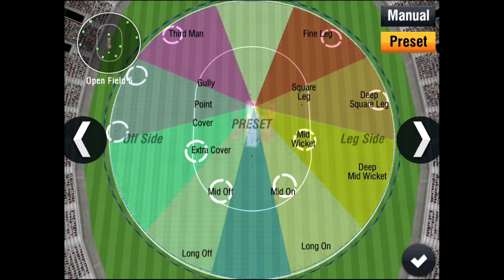WCC2 CRICKET GAMEPLAY 2020 ! FAIL GAME WCC2 GAMEPLAY !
JALDI JALDI AA JAO BHAILOG AAYE KHELTE HAI WCC2.

AUR DONATE KAREIN AGAR AAP MUJHE SUPPORT KARNA CHAHTE HAI TOH.

AGAR UPI SE DONATE KARNA CHAHE TOH MERA UPI ID - armaangamer@icici